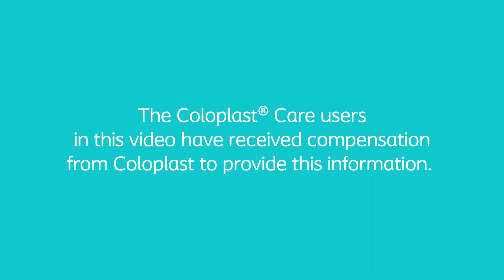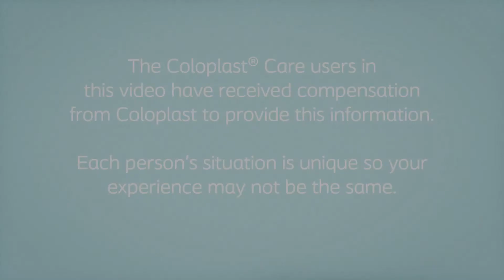Intimacy since my ostomy surgery